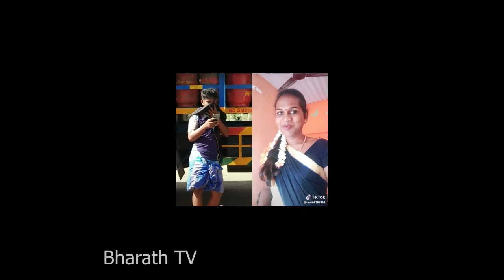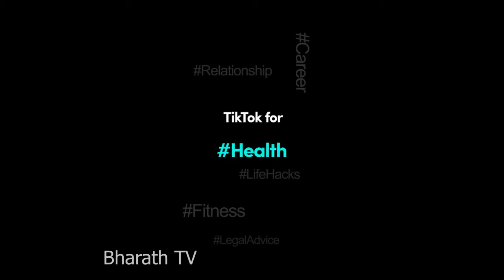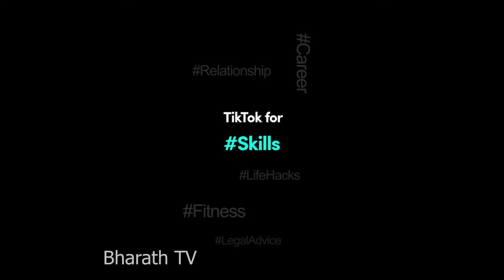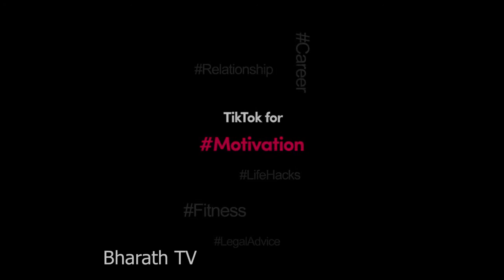Bestதமிழ் காலேஜ் பெண்கள் டிக் டாக் காமெடி கலெக்க்ஷன்| Tamil comedy tiktok collection 2019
Best Tamil comedy tiktok collection 2019